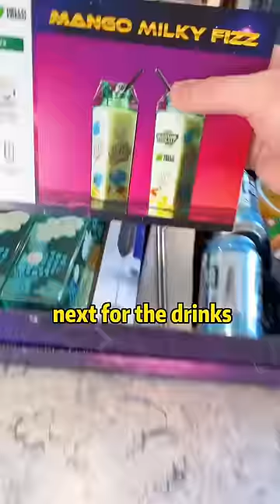Cute husband making a grab & go movie basket ✨